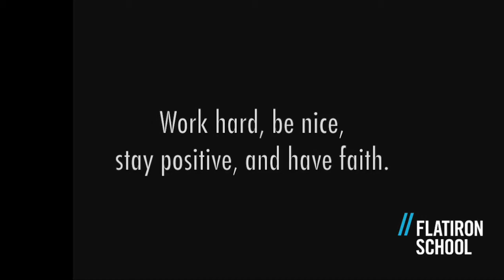What does it take to be a great programmer? Avi Flombaum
REWRITE YOUR STORY
Join the thousands of students who have chosen Flatiron School to change their career and their lives. Learn to how become a Software Engineer, Data Scientist, Cybersecurity Analyst or Cybersecurity Engineer in as little as 15 weeks.

Whether you study on campus or online, Flatiron School puts students and teaching first.

- Proven Curriculum
- Robust Career Services
- Career Building Portfolio
- Support of Passionate Instructors, coaches and community
- Dedicated 1:1 Career Coaching